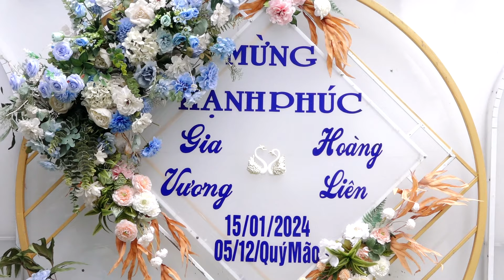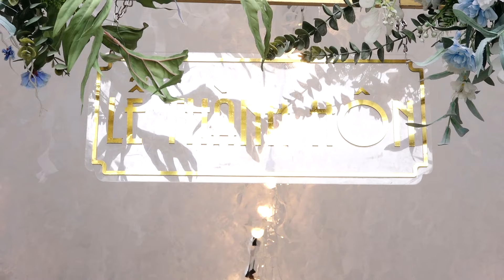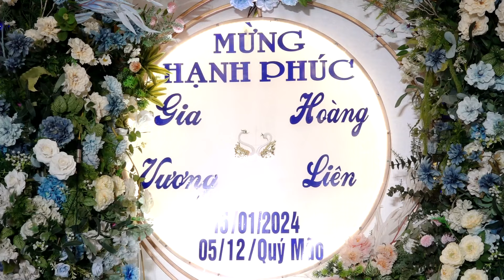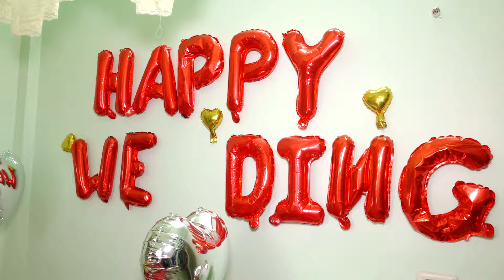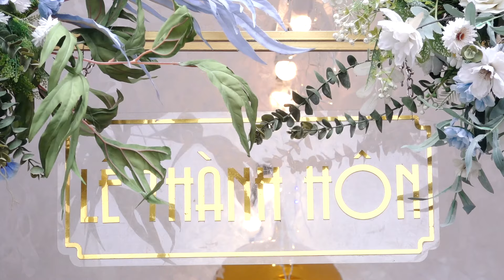Lễ Thành Hôn Gia Vương & Hoàng Liên